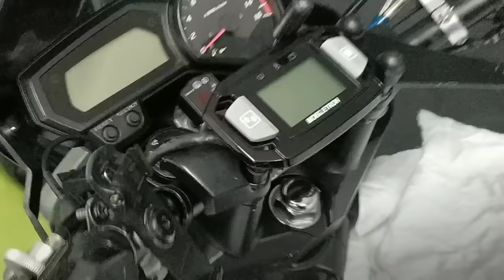🔩TRUCO / REPARAR ROSCA DAÑADA(del mismo diámetro)😍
Herramienta para reparar una rosca en este caso de métrica 6 mm y volviendo a convertir en métrica 6 mm.
Comprado en Amazon.
Se llama Powercoil.

 Hay diferentes tipos de rosca a reparar, en este caso se ha realizado con la medida mencionada pero existen muchas medidas.